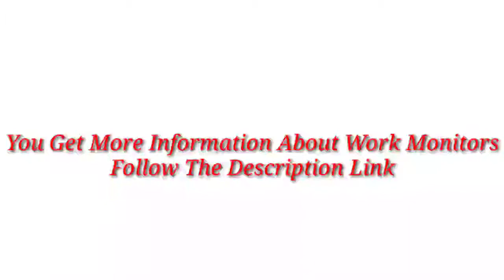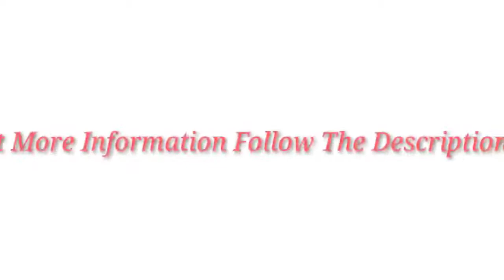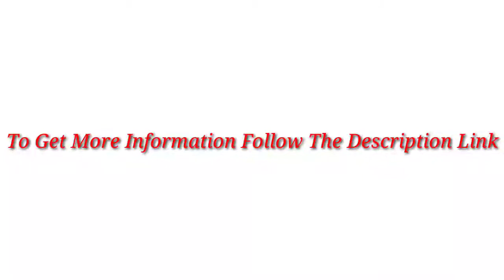5 Best Work Monitors 2020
Discount Available
Number 1.
Product Name- LG 34WL850-W 34 inch 21: 9 UltraWide QHD Nano IPS Monitor with Thunderbolt 3, Silver

Number 2.
Product Name- Acer XR342CK Pbmiiqphuzx 34" Curved QHD (3440 x 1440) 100Hz Refresh Rate Monitor with AMD FREESYNC Technology (Display Port & 2 x HDMI 2.0 Ports)

Number 3.
Product Name- BenQ 32 inch, 4K UHD Monitor, IPS Panel, sRGB and Rec. 709 PD3200U

Number 4.
Product Name- Dell Ultrasharp U2718Q 27-Inch 4K IPS Monitor

Number 5.
Product Name- LG 32UK50T-W 32-Inch 4K UHD (3840 X 2160) with Radeon Freesync Technology and DCI-P3 95% Color Gamut, Silver

Video Name- 5 Best Work Monitors 2020

There are 5 Best Work Monitors of Amazon. if You interest to know any product, follow the product link.

I try my best for select products